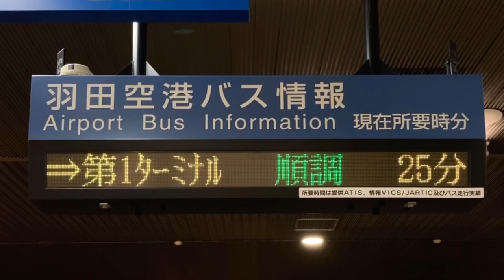羽田空港バス情報 LED電光掲示板 Y3のりば YCAT(横浜シティ・エア・ターミナル) リム 明朝24×24ドット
フォントはリム 明朝24×24ドット